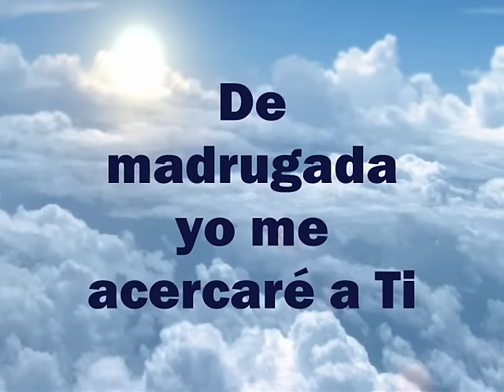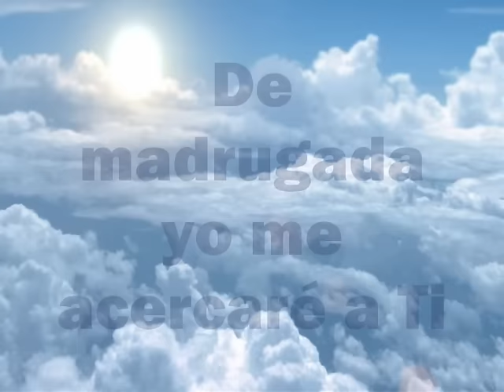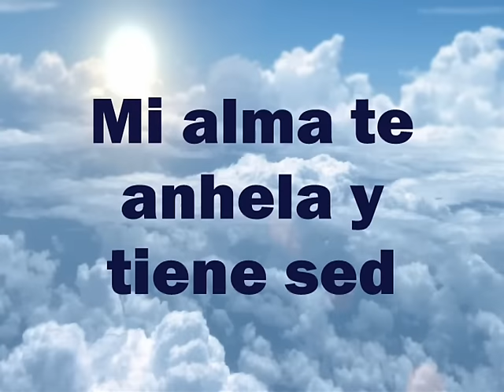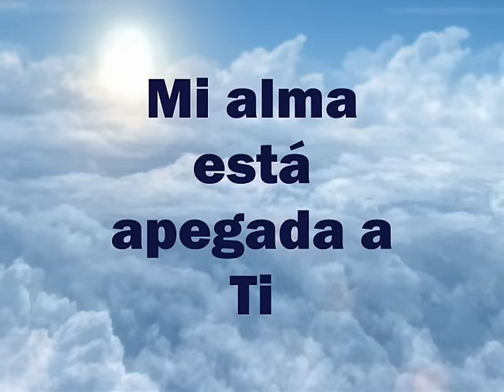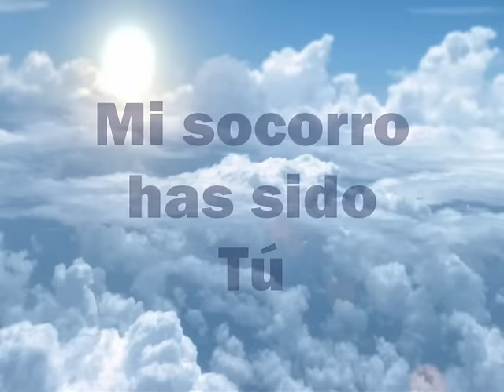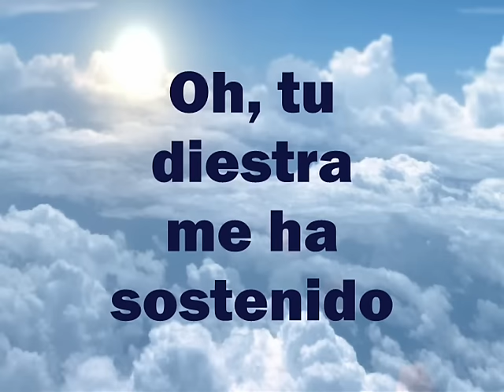TEMPRANO YO TE BUSCARE Marcos Witt letra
DE MADRUGADA SEÑOR ESTAREMOS DELANTE DE TII..!